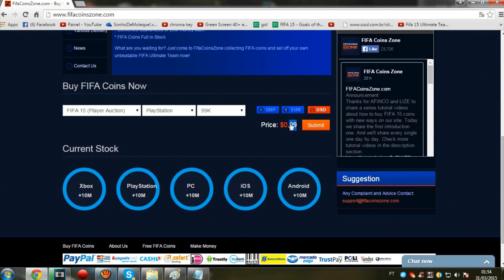Fifa 15 Ultimate Team (SEM COINS) - EMOCIONANTE !!!!! Parte #23 (Xbox one)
musica sentimental: Michael Ortega-A Sad Song for Broken Hearts